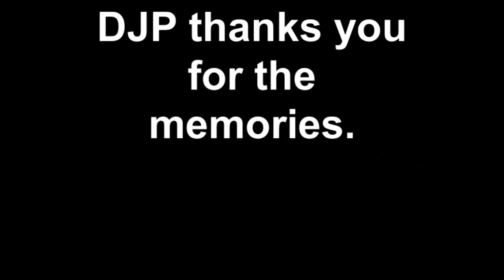Mal's St. Paddy's Parade & Festival 2011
Scenes from the parade